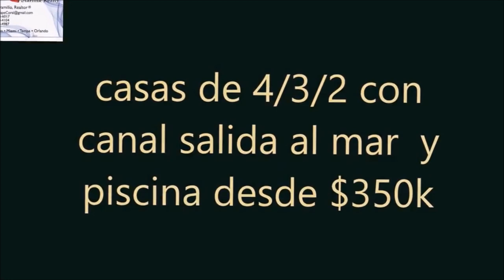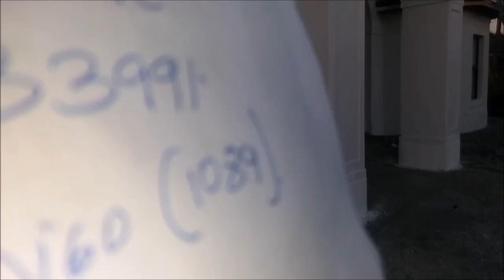Casas en venta florida, casas en remate ,cheap houses for sale in florida ,casas reposeidas